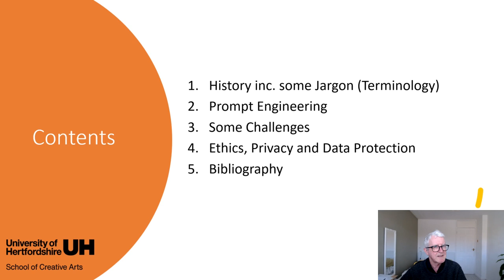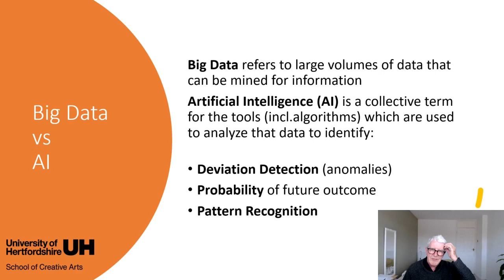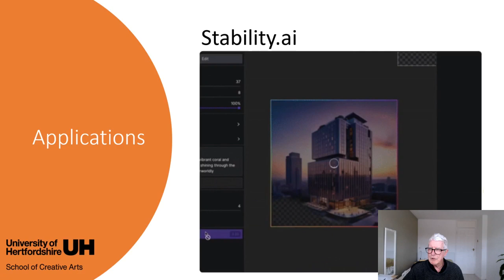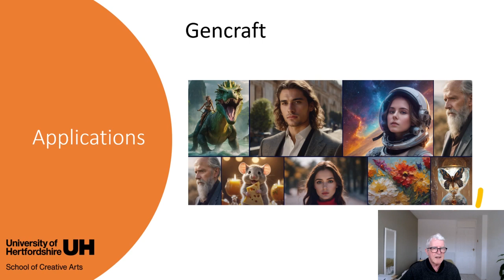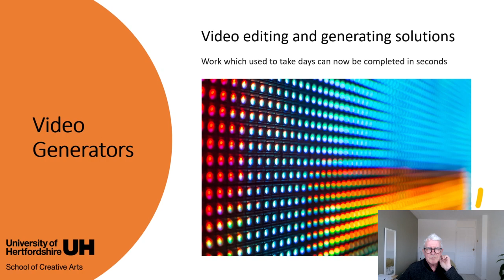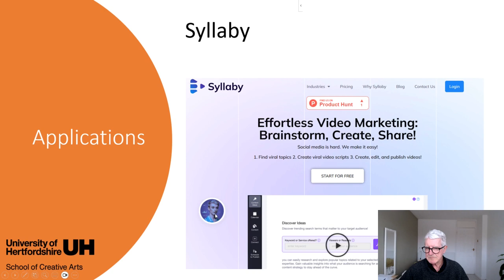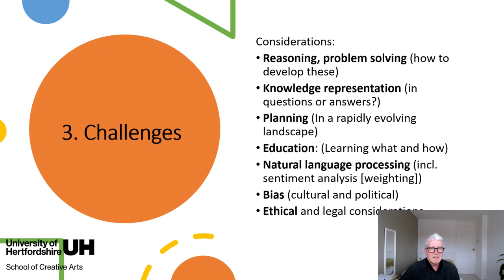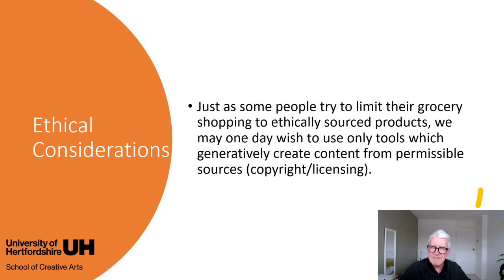AI for Media Industries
This is a short introduction to AI and its impact on the Media Industries, including a range of examples of new AI tools across image, moving image, text and music formats. During the talk I will introduce some historical, practical and ethical and legal perspectives.